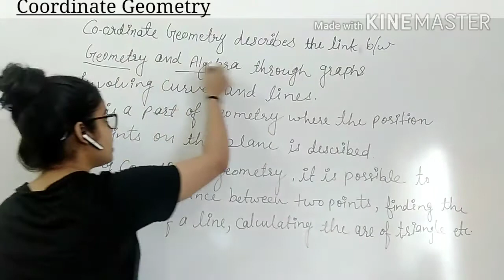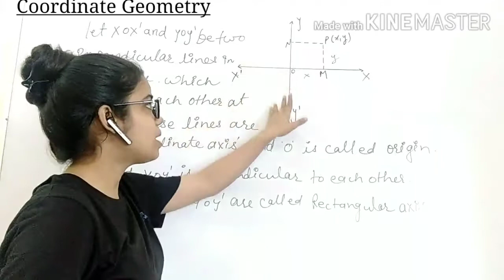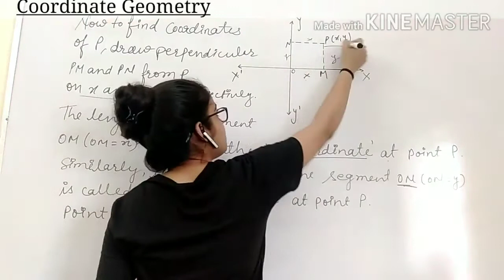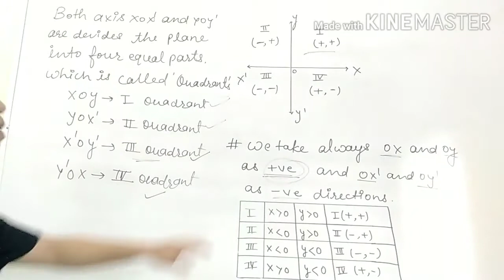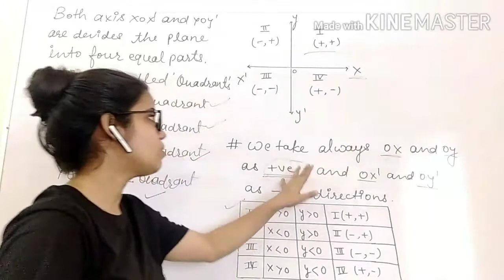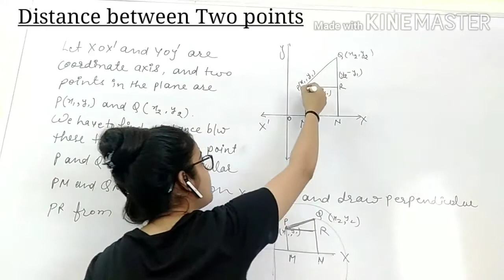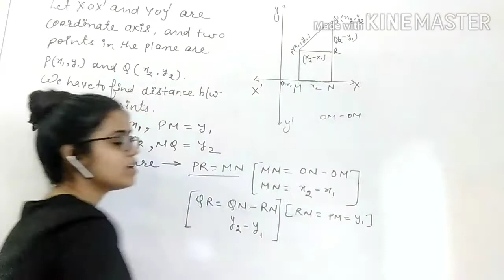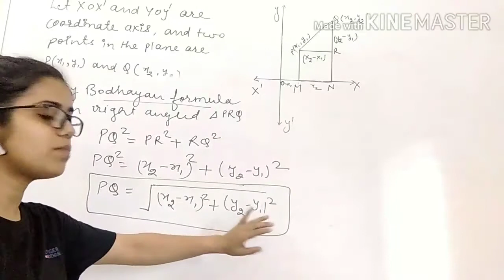Coordinate Geometry | Class -10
Annapoorna Soni